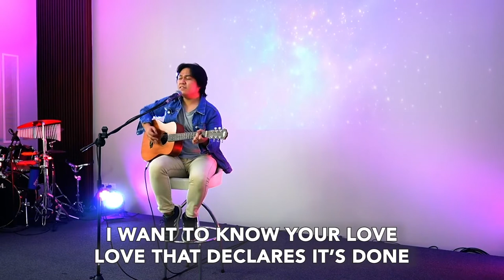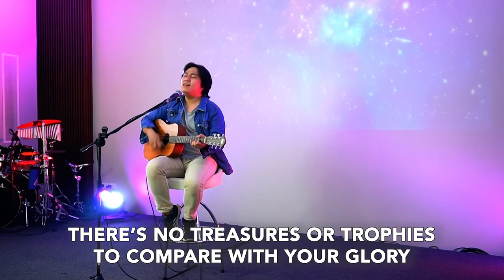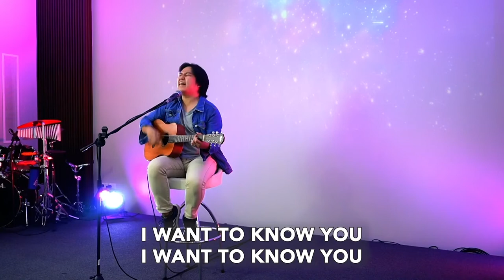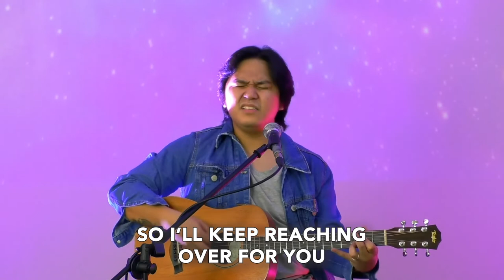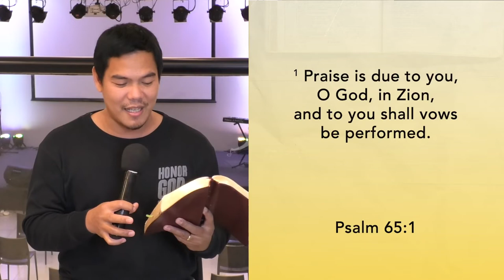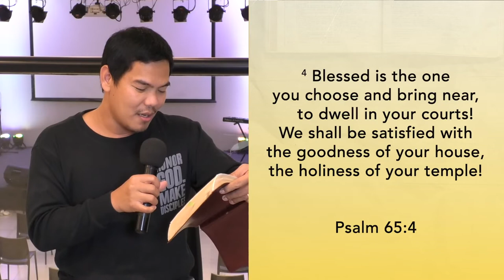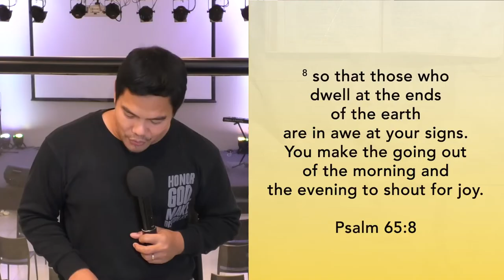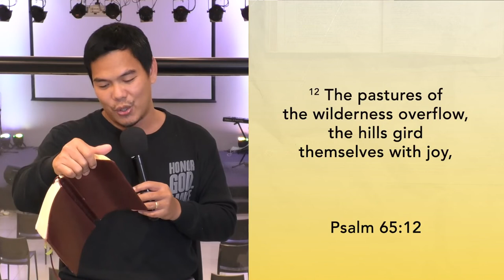Knowing God: God is Generous | 12 April 2022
"Blessed is the one you choose and bring near, to dwell in your courts! We shall be satisfied with the goodness of your house, the holiness of your temple!"
- Psalm 65:4